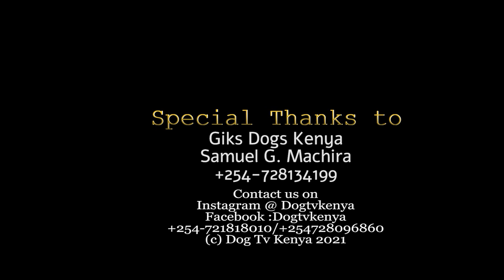How cropping the doberman ears is done and why @ Giks dogs Kenya (Dog Tv Kenya episode 32)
Today we visit Gigs dongs kenya where we meet samuel who explains how ear cropping is done and the healing process.